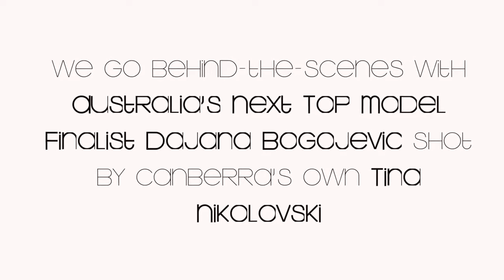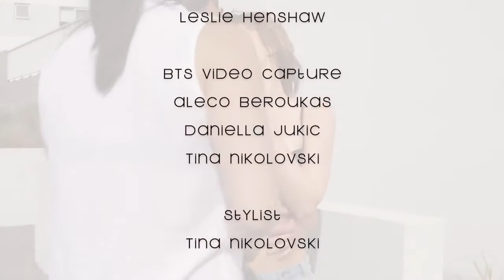Tina Nikolovski - Denim Days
We go behind the scenes with Australia's Next Top Model Dajana Bogojevic and Canberra's own Tina Nikolovski Fashion Photographer. Also featuring the amazing Alistair Morrell, Canberra's own Jolina O'Hair Makeup Artist and hairstylist Leslie Henshaw. Styled by Tina Nikolovski. BTS footage by Aleco Beroukas, Daniella Jukic and Tina Nikolovski. Clip edited by the incredible Faza. Thank you to my wonderful team so amazing to see my concept come alive. Never before released footage and images are also yet to be released! Like me on Facebook to keep up to date with my latest shoots and for the full series of this shoot